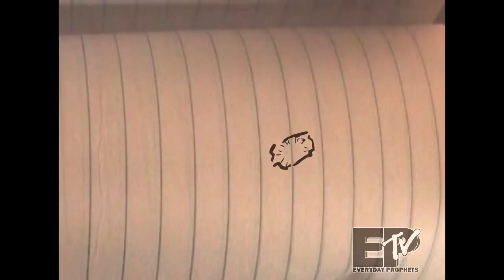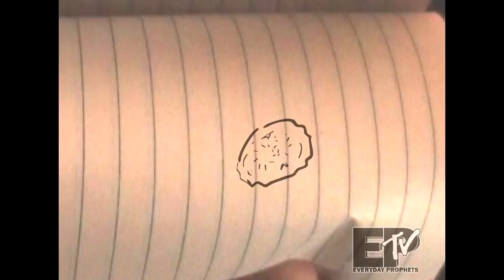"Under My Skin (Radio Edit)" - Everyday Prophets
Reggae/Rock single from 2010 release, "Beneath the Surface"